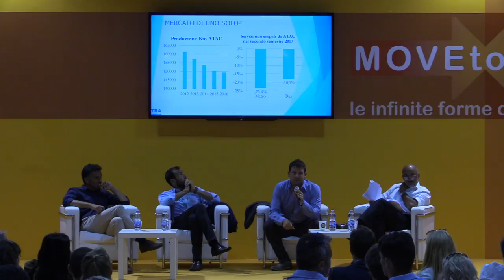Mercato unico o di uno solo?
Mercoledì 22 agosto 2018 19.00 Arena Move To Meet A1

Partecipano:
Andrea Giuricin, Research Fellow all’Istituto "Bruno Leoni";
Andrea Peruzy, Presidente e Amministratore Delegato Acquirente Unico;
Massimiliano Salini, Deputato al Parlamento Europeo.
Introduce Emmanuele Forlani, Consigliere Fondazione Meeting per l’amicizia fra i popoli.